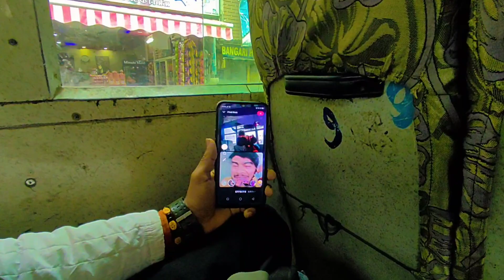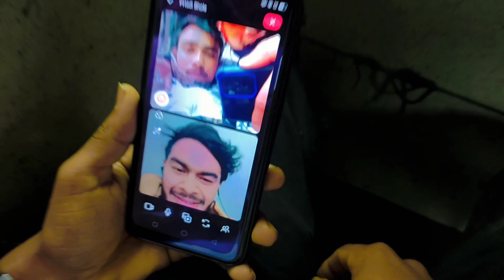गांव में शाम को कितना कोहरा 😲|| Sompal singh vlogs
Hi! I’m Sompal singh. On my channel, you will find Sompal singh vlogs. I love my life style and sharing my experiences with you.